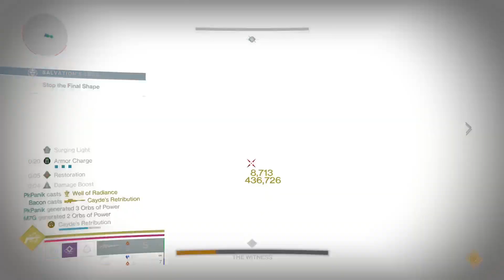4 Man Flawless Salvation's Edge - Episode: Echoes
SRY MY FRIEND'S AUDIO WAS BUGGED FOR SOME REASON IK ITS VERY ANNOYING. (and only 2 ppl included their audio ;_;)
This took wayyyyyyyyyyyyyyyyyyyyyyyyyyyyyyyy too long for some reason I genuinely don't even know how but this took longer than duo flawless master vog, despite being significantly easier. The hardest part of this was trying to get all 4 people to join and actually run for more than one attempt. This was a very annoying and boring challenge with the only difficulty spike being first boss. However, most of our deaths were just to transition which was severely demotivating. In the run itself I was playing very safe towards the end, I really didn't wanna reset again.

Loadouts:
Substratum - Trinity Ghoul and Eager, with Celestial/Twilight Arsenal/Nova Bomb for tormentors.
Herald - Eriana's for Blights, Celestial x2 and Song of Flame with Summum Bomum (chaos reshaped and attrition orbs/relentless strikes) and Wolfpack Ergo Sum and Banner of War titan for dps.
Repository - Still Hunt and Eager for tormentors
Verity - Anything can be used but The Call (or any rocket sidearm) is good for unstops.
Witness - Still Hunt + Celestial Hunters with Explosive Light Apex for dps and a Well.
0:00 - Entrance
3:11 - Substratum
10:55 - 1-2 Transition
13:06 - Herald of Finality
19:08 - 2-3 Transition
25:37 - Repository
33:27 - Walk to Verity
36:22 - Verity
45:10 - 4-5 Transition
49:51 - Witness